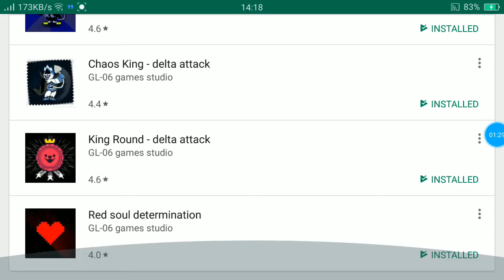Rarity react to jevil clown Ep1